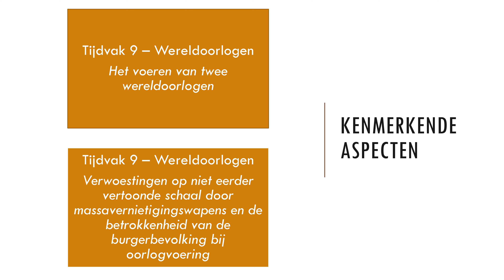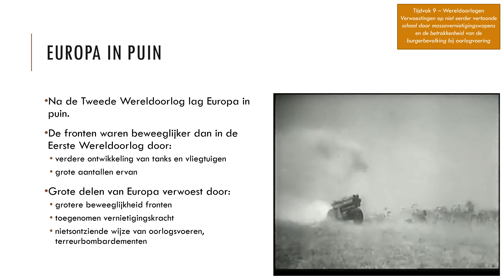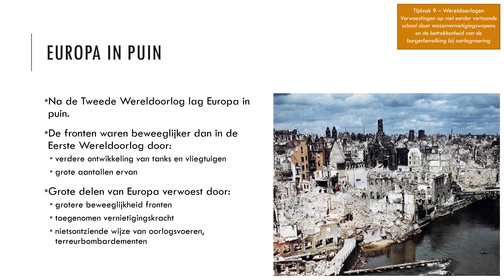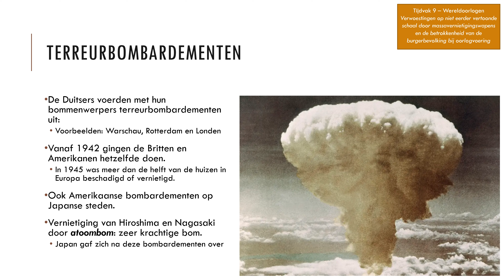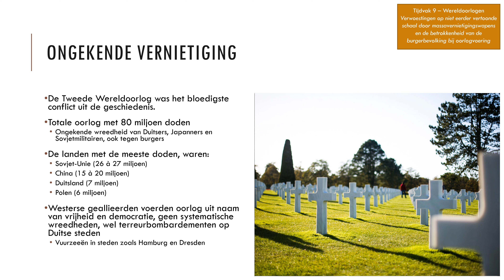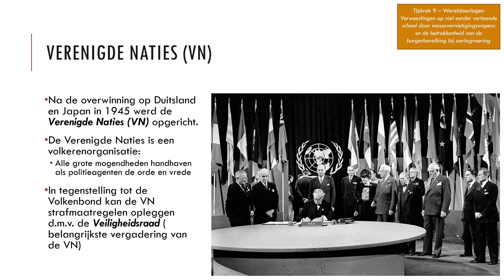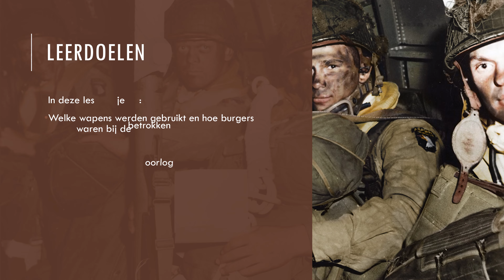20 Wereldoorlogen - De Tweede Wereldoorlog - Atoombom op Hiroshima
Havo - Geschiedenis - Tijdvak 9 - Tijd van Wereldoorlogen (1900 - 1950)

De Tweede Wereldoorlog
Les 20 - Atoombom op Hiroshima

In deze les leer je:
- Welke wapens werden gebruikt en hoe burgers betrokken waren bij de Tweede Wereldoorlog

Hoofdstukken
0:00 Intro
0:11 Leerdoel en kenmerkende aspecten
1:00 Europa in puin
3:23 Terreurbombardementen
5:07 Ongekende vernietiging
6:23 Verenigde naties (VN)
7:58 Leerdoel - Wat hebben we geleerd?

Kenmerkende aspecten:
- Het voeren van twee wereldoorlogen (Tijdvak 9)
- Verwoestingen op niet eerder vertoonde schaal door massavernietigingswapens en de betrokkenheid van de burgerbevolking bij oorlogvoering (Tijdvak 9)

De volgende begrippen komen aan bod:
- Tanks / Vliegtuigen
- Terreurbombardementen / bombardementen / Vuurzeeën
- Warschau / Rotterdam / Londen
- Atoombom / Hiroshima / Nagasaki
- Verenigde Naties / VN / V.N.
- Volkerenorganisatie
- Volkenbond
- Veiligheidsraad